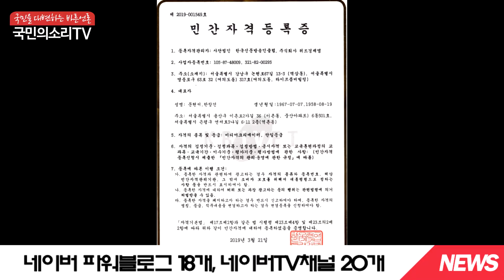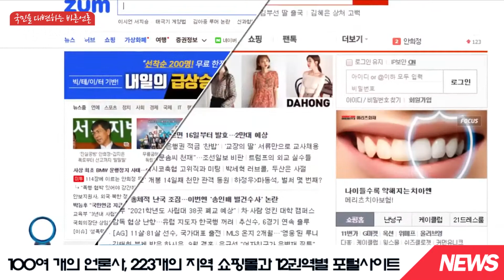문화크리에이터 미디어크리에이터 지원교육사업 국민의소리TV 이원재기자 한국신문방송인클럽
한 사회의 구성원으로서 인간이 습득하는 모든 능력과 습관을 포함하는 복합적인 총체. 바로 문화를 뜻하는 말이다. 대륙 간의 왕래할 이동 수단이 없었던 시절에는 지역에만 국한된 채 서로의 생각을 공유하고 사회적 규범을 형성했다. 시간이 흘러 다른 나라를 발견해 서로의 문화를 교류하기도, 전쟁으로 빼앗기도 했다.

우리는 현재 다양한 문화가 섞인 ‘글로벌 문화’ 속에서 살고 있다. 타인과 굳이 만나지 않아도 인터넷을 통해 지구 반대편에 살고 있는 사람들의 문화를 보고 배울 수 있다.
나아가 개인이 타문화의 습득을 넘어 체화 현상까지 나타나기도 하는데, 지식 서비스가 기반이 되는 제 4차 산업혁명 시대에는 SNS를 이용한 문화의 파급력이 더욱 강해질 것이라고 전문가들은 예측한다.

일례로 그룹 방탄소년단(BTS)은 소셜 네트워크 서비스를 이용해 세계적인 스타반열에 우뚝 섰고, 팬들은 그들의 가사와 춤을 통해 한국 문화를 간접적으로 느끼고 경험하기도 한다.

이처럼 SNS는 자신을 나타내는데 가장 효과적인 전달자 역할을 한다.

특히 문화 크리에이터들은 ‘도시에서 농촌으로 이사하면서 좋은 점’, ‘다문화가정이 말하는 우리나라’, ‘인도 음식 먹방’ 등 농촌 문화, 다문화 가정, 각국의 음식을 소개하고 공유하며 여론을 형성한다. 뿐만 아니라 지역 경제 활성화와 새로운 문화를 만들고 이끌어나가는 데 이바지할 수 있다.

 미디어 크리에이터가 되기 위해 도전하는 사람들이 늘고 있는데, (사)한국신문방송인클럽에서는 이러한 문화 크리에이터를 꿈꾸는 사람들을 대상으로 ‘전문 미디어 크리에이터 교육 과정’을 실시한다. ‘전문 미디어 크리에이터 교육 과정’을 이수한 후, ‘크리에이터 민간 자격증’을 취득할 수 있을 뿐만 아니라 한국신문방송인클럽이 자체 보유한 네이버 파워블로그 18개와 네이버TV채널 20개, 다음 카페, 다음 UCC, 유튜브 등 대형 포털 사이트와 카카오스토리, 구글+, 트위터, 네이버포스트, 네이버 카페, 페이스북, 인스타그램, 링크드인 등 각종 SNS 홍보 플랫폼과 100여 개의 언론사, 223개의 지역 쇼핑몰과 12권역별 포털사이트를 통해 자신의 콘텐츠를 바로 업로드 하고 SNS 팔로워 40만 명에게 상시 노출하며, 소통과 수익 창출을 함께 할 수 있다.